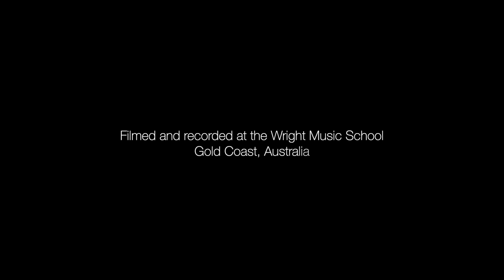Wright Music School - Henry Kiefel - Justin Bieber - Baby - Guitar Cover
Student: Henry Kiefel
Age: 8
Teacher: Ben Tenison